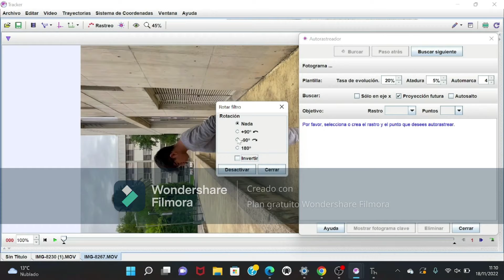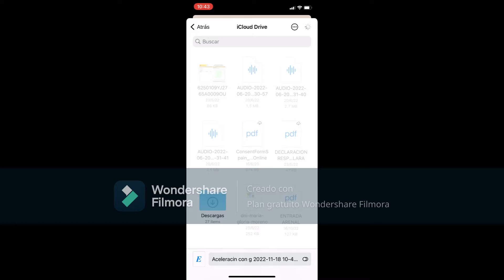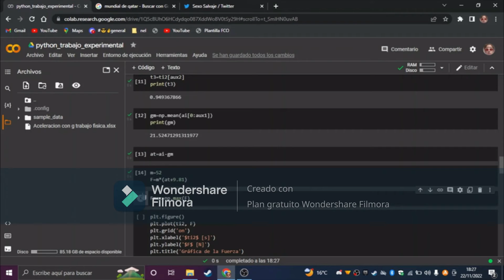Trabajo experimental de Física UPV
REDES:
facebook: lo uso pa juegos xd